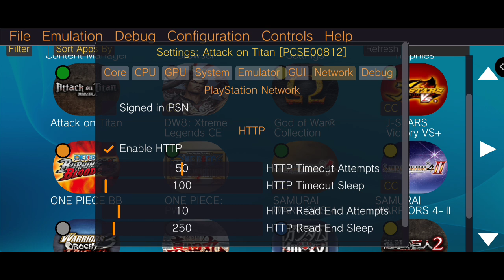Vita3k V9 | Attack on Titan | Mediatek G95 Root | Gameplay & Settings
Specification Device
Custom Rom : Evolution X 7.9.9 (Tocino)
Swap Ram : 8Gb
Device : Redmi Note 10s
Cpu : Mediatek Helio G95 (Arm Cortex-A55, Arm Cortex-A76)
Max Cpu : 2.05GHz
Gpu : Mali G76 MC4 (12nm)
Custom Kernel : Rad Kernel
Ram : 8gb RAM
Rom : 128Gb ROM
Android : A13
Funcooler : X65